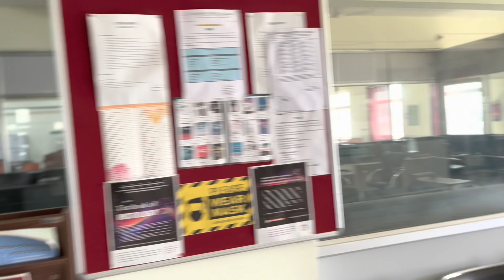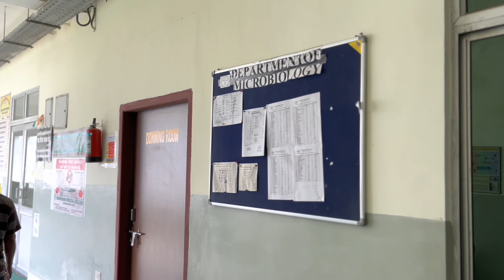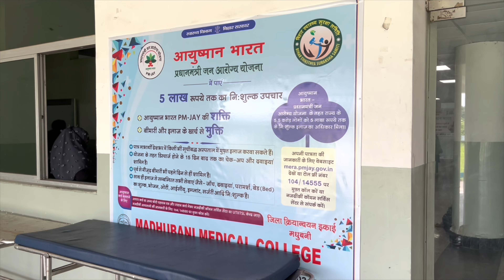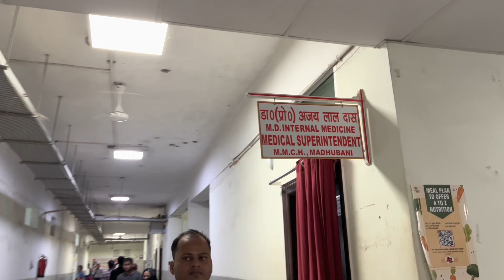madhubani medical college campus vlog⚕️admissions details | hostel tour | NEET cutoff of bihar 🩺📢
Tour vlog of Madhubani medical college and hospital
College life, hostel life,mbbs life
Madhubani medical college
This video contains college tour campus tour hostel tour mess four classroom tours